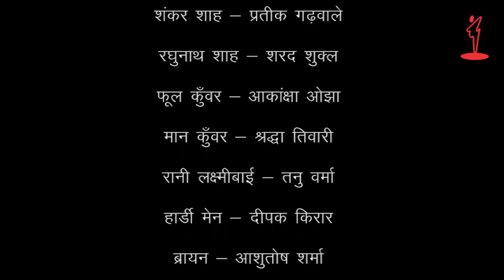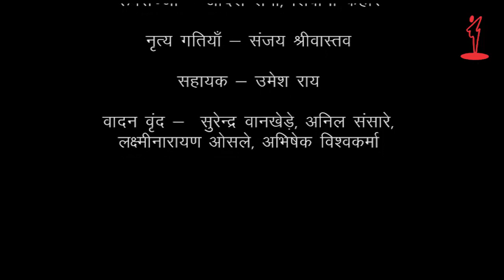Shankar-Raghunath Shah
Trikarshi Natya Sanstha presents
Play - ' Shankar-Raghunath Shah '
Writer - Sunil Mishra
Director - K.G Trivedi